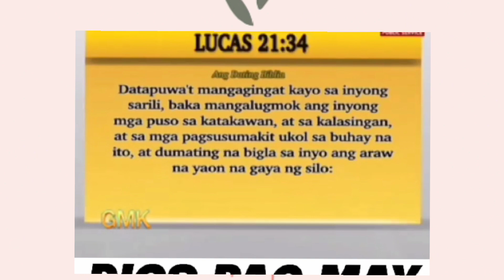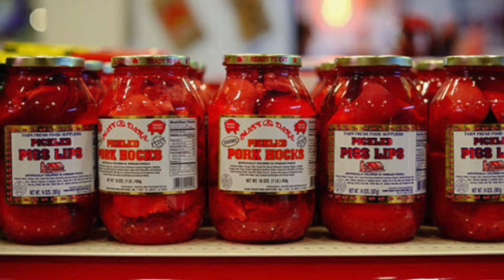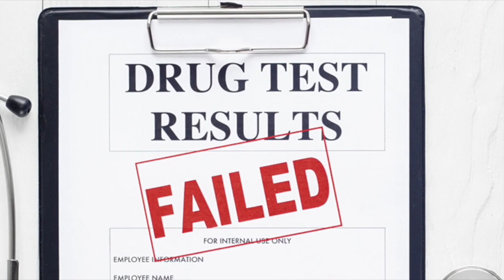Top 10 Weirdest And Exotic European Foods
This video well tuckle of variety of exotic foods from Western countries
Purposes for information